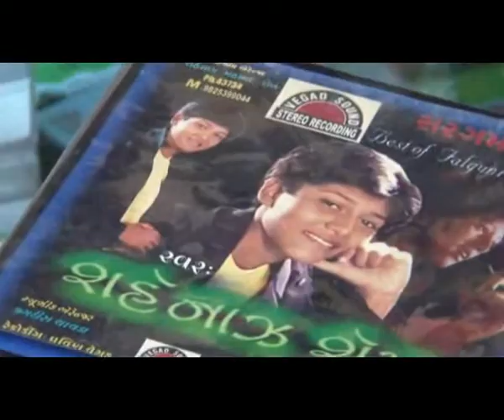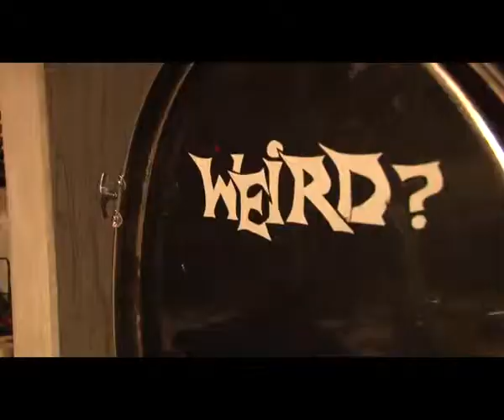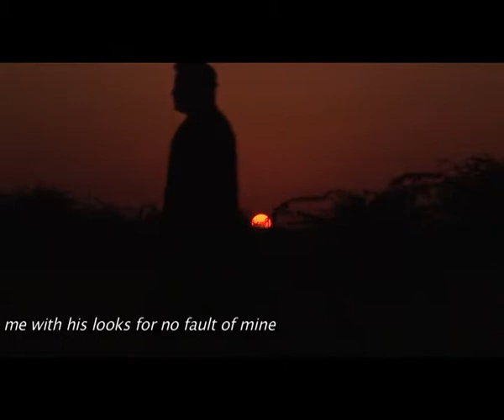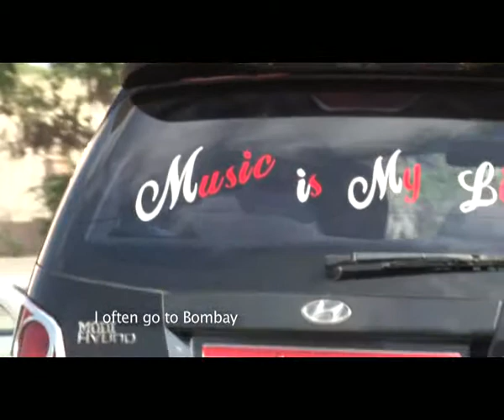Knocking on Heaven's Door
Weaving the personal stories of Tipriti, Shehnaz, Afflatus and Jivi Ben, with the soul of blues, pop, rock and folk music. Screened at festivals in Dhaka, Kathmandu and Thrissur.

Directed by Sanjay Barnela and Samreen Farooqui | 2011

Sanjay Barnela is one of the founding members of Moving Images, a Delhi-based media production team. He has produced documentaries on politics of water, conservation vs. livelihood, renewable energy technologies and high altitude mountain climbs in the Himalayas, several of which have been at international film festivals and have won awards too.

Samreen Farooqui has worked with various production houses including Riverbank Studios and Dusty Foot Productions as producer and scriptwriter. She co-founded Hit and Run Films in 2005, an independent video production unit, which engages with changing socio-political-personal realities through documentaries, video art .

Credits
Cinematographers: Sanjay Barnela, Samreen Farooqui
Sound Recordists: Aftab Dere, Ashish Yechury, Kartika Singh
Editor: Samreen Farooqui